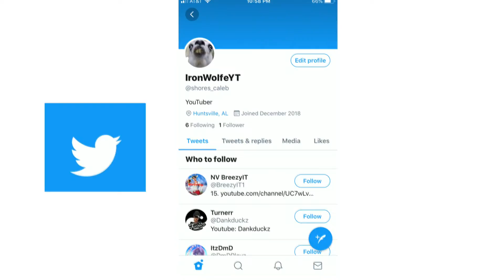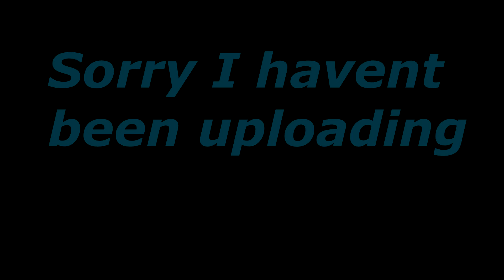The Fortnite Good Times And The Bad...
Hope you enjoyed the video.  sorry I have not been uploading lately but that will hopefully change.

Help him out.